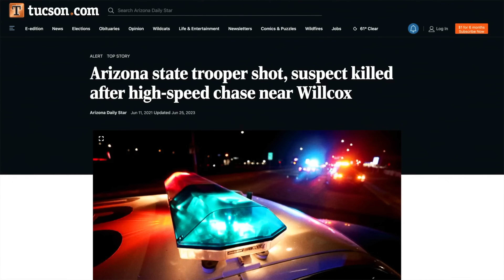Open Borders In Rural America: A Short Film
On Robert F. Kennedy Jr.’s second visit to the border in Arizona he met with local leaders to investigate how a porous border impacts local communities and strains local law enforcement. This short campaign documentary explores the biggest tolls on the region, including high speed car chases, fentanyl in local schools, and the get-rich-quick ethos drug cartels are fomenting among the local youth they recruit. Finally, RFK Jr. investigates how to solve the issue at a federal level.